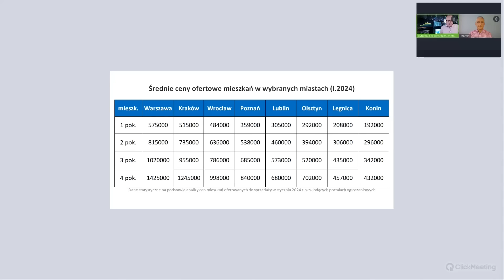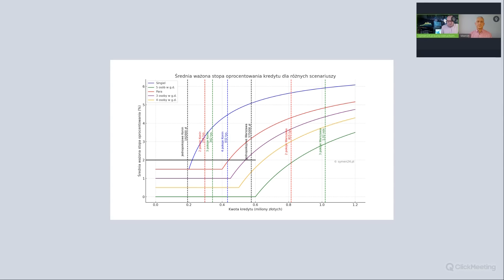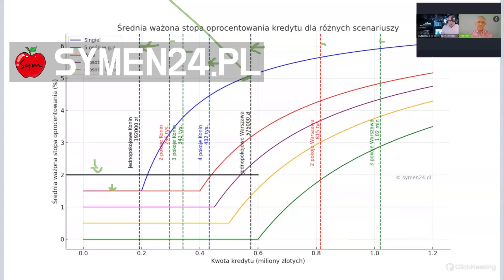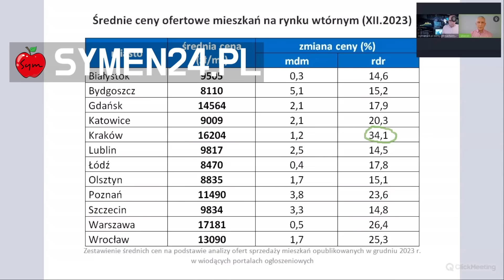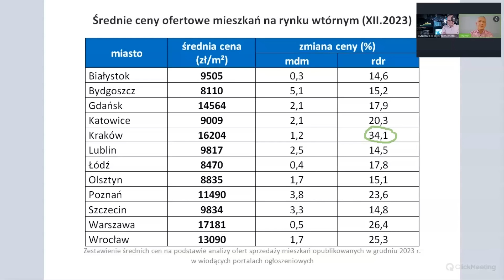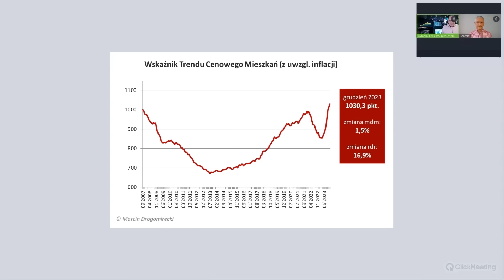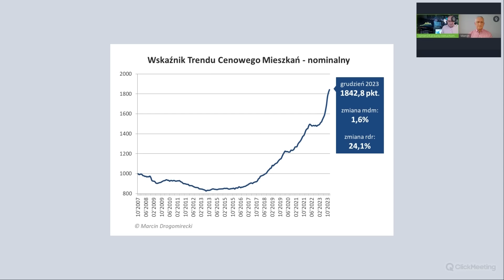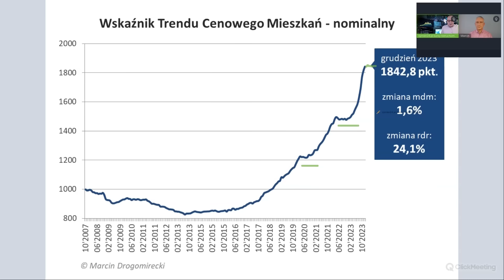? Rynek mieszkaniowy stanie na pół roku. Ceny mieszkań 2024 pod presją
@Tomasz_Lebiedz  :  Związek między Cenami Mieszkań a Stopami Procentowymi
W świecie nieruchomości panuje prosta zasada:

niższe stopy procentowe = tańsze kredyty = większe zainteresowanie kupnem.

Więcej chętnych na rynku nieruchomości to wyższe ceny nieruchomości. Proste, prawda? Dzięki niższym stopom procentowym więcej ludzi może pozwolić sobie na mieszkanie, a rywalizacja na rynku mieszkań tylko podgrzewa atmosferę i ceny idą w górę.

Jak Programy Pomocowe Wpływają na Rynek Nieruchomości:

Rządowe programy wsparcia, typu obniżanie stóp procentowych, to jak kroplówka dla rynku nieruchomości - zwłaszcza gdy ekonomia zwalnia.

**Co się Dzieje, Gdy Pomoc Znika**

Gdy pomoc nagle znika, może być dramatycznie. Rosnące stopy procentowe sprawiają, że kredyty mieszkaniowe drożeją, co może spowodować spadek popytu na nieruchomości. To z kolei może obniżyć ceny mieszkań, a w najgorszym przypadku wywołać kryzys na rynku mieszkaniowym. Wysokie stopy mogą także utrudnić spłatę kredytów dla obecnych właścicieli, co może prowadzić do wzrostu liczby bankructw i egzekucji.

**Podsumowanie**

Ważne jest, by zrozumieć, jak stopy procentowe i ceny nieruchomości wpływają na siebie nawzajem. Tylko mądre zarządzanie stawkami i programami wsparcia może utrzymać stabilność rynku mieszkaniowego i ogólnie gospodarki. Jednakże, gwałtowne zmiany w tych obszarach mogą prowadzić do niestabilności, co pokazuje, że każda interwencja w rynek nieruchomości wymaga dokładnego przemyślenia i planowania.

ROZDZIAŁY:
00:00 Wstęp
01:03 Aktualne ceny mieszkań - 8 miast małych i dużych
05:40 Mieszkania są coraz mniejsze i droższe jednocześnie
06:45  Stopy procentowe i możliwość kupienia mieszkania
14:20 Porównanie procentu wzrostu cen mieszkań - Kraków Mistrzem?
18:30 Popyt maleje (na razie?)
25:00 Inwestowanie w mieszkanie do wynajęcia mniej atrakcyjne?
30:11 Wskaźniki trendu cen mieszkań (z inflacją i bez inflacji)
39:00 Czy Minister MRiT słuchał ekspertów i ich ocen na temat Mieszkanie na Start